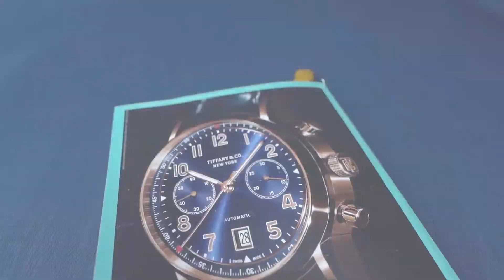Crocheting Bookmark Yellow Tassel